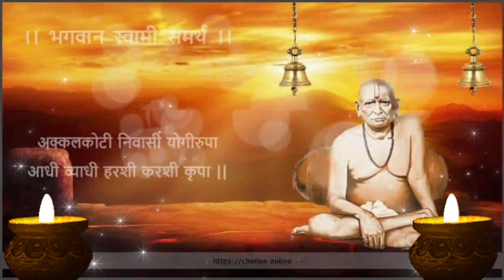दत्तजयंती निमित्त यापैकी एक वस्तू स्वामींच्या चरणी अर्पण करा नशीब चमकेल.. || datta jayanti 2023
दत्त जयंती पर्यंत रोज वाचा गुरुचरित्रातील हा एक अध्याय | datta jayanti |

video is about : दत्त जयंती पर्यंत रोज वाचा गुरुचरित्रातील हा एक अध्याय | datta jayanti | swami seva  नमस्कार स्वामी भक्तांनो. मी मनीषा swami samarth, चरणी माझा नमस्कार. video मधे आपण swami seva विषयी माहिती जाणून घेणार आहोत तसेच swami seva kashi karavi, ह्या बद्दल नेमकी माहिती तुम्हाला आपल्या swami sutra, चॅनेल वर बघायला मिळेल. तसेच पुढील येणाऱ्या video मधे आपल्याला, swami anubhav, swami anubhav marathi, swami anubhav latest, ह्या बद्दल तसेच, swami samarth anubhav, ह्या बद्दल देखील माहिती बघायला मिळणार आहे.